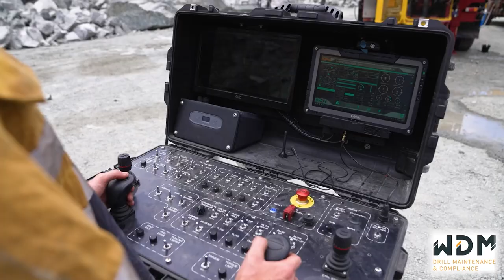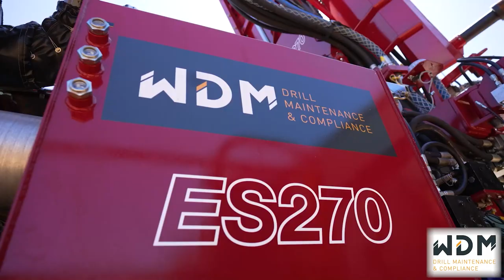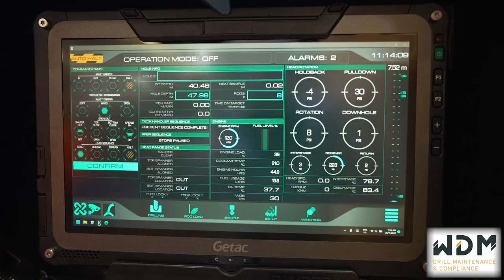WDM DRILL RIG ES270 (Watch in HD) Promo 1